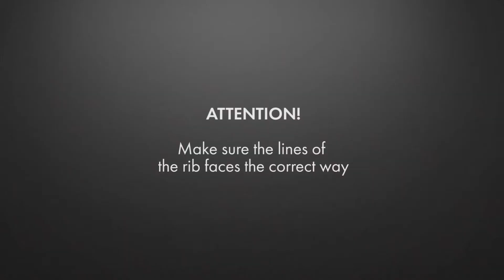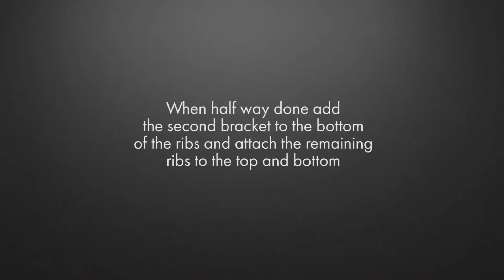Umage Aluvia Lampeskærm - Samlevejledning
Aluvia skærmen fra Umage er med sine aluminiums blade en utrolig smuk lampe, som giver et smukt skær fra sig. Lampen er let og robust på samme tid grundet de karakteristiske blade af aluminium. Lampen er perfekt til at forstærke din indretning og gøre dit hjem hyggeligt, klassisk og raffineret. Hæng lampen over bordet i stuen eller køkkenet eller skab hygge i et hjørne ved at hænge lampen der.
JACOBSEN MØBLER
Møbler i en god kvalitet og interiør, der inspirerer til en spændende boligindretning. Det er præcist, hvad vi brænder for hver eneste dag. Besøg vores webshop eller vores fysiske butik i Aabenraa.

Møbler i en god kvalitet og interiør, der inspirerer til en spændende boligindretning. Det er præcist, hvad vi brænder for hver eneste dag. Se vores webshop eller besøg vores butik i Aabenraa